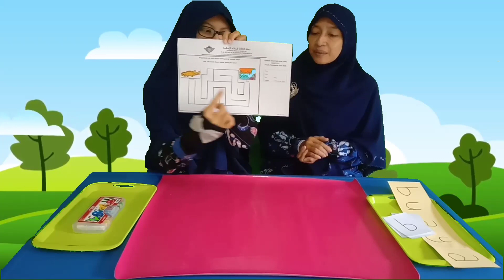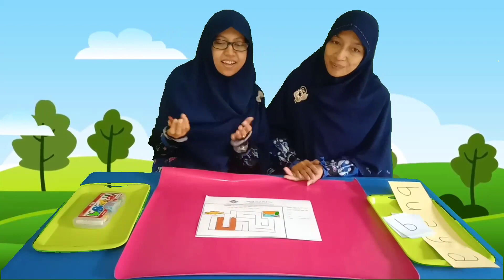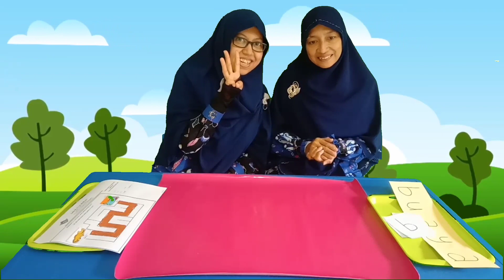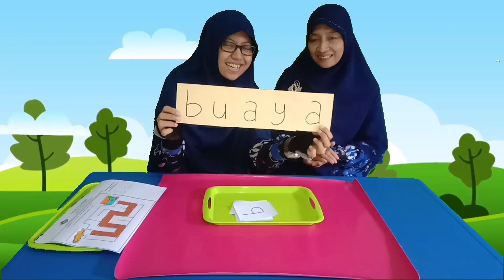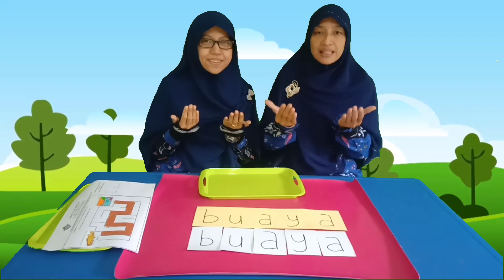Binatang Buas "BUAYA" TK Al Irsyad Purwokerto Bersama Ust. Esti dan Ust. Rani